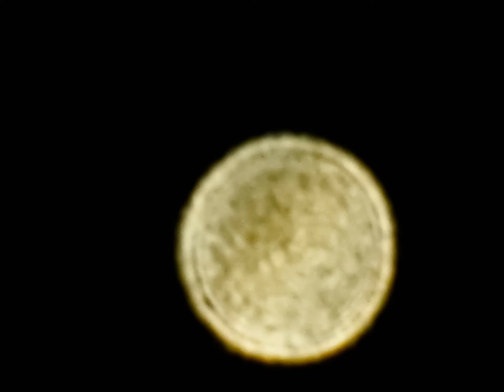The atmosphere of Venus - slideshow - 17-Sep-2017 - Photos By Dragana M. Redzic, Serbia